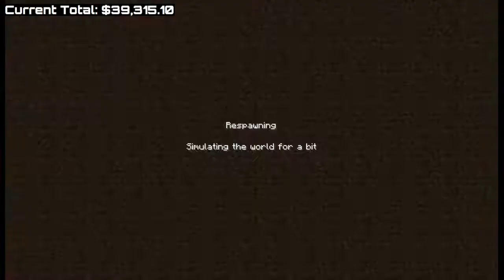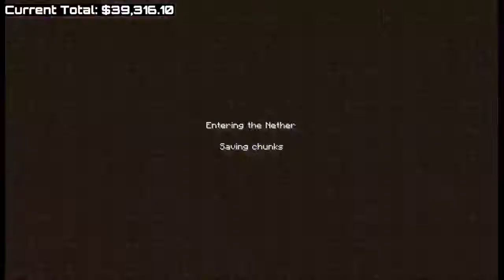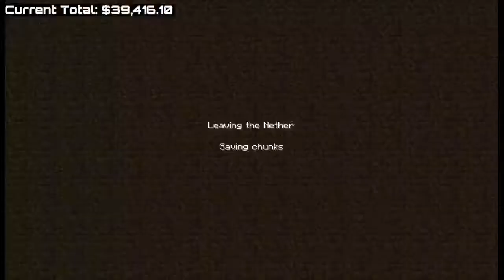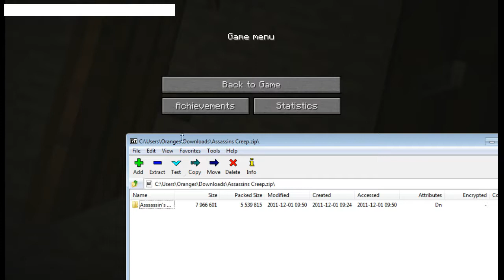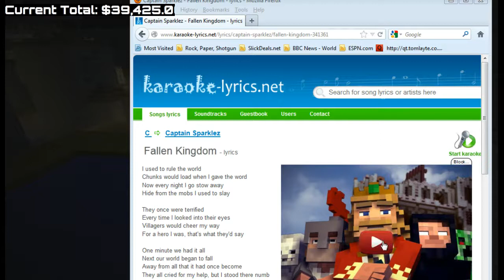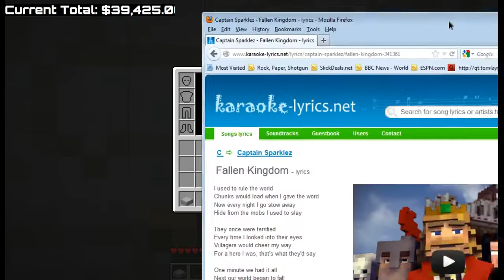Qubetubers Childsplay Marathon (NaughtyBear) Part 2